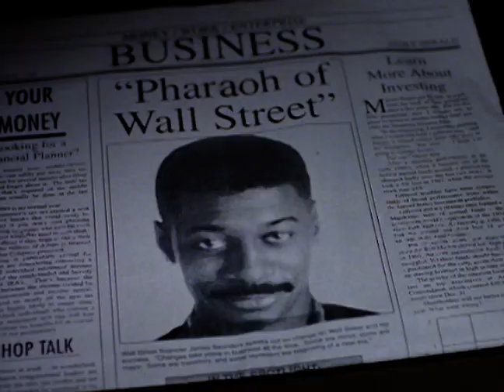JOSEPH'S GIFT (1999) | Official Trailer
Joseph is the youngest and favorite son of the Kellars, a large family that owns a successful garment business in Los Angeles.  When his brothers grow so envious of the affection that Joseph receives from their father, Jacob, they scheme to abandon Joseph in New York and convince their dad that he's dead.